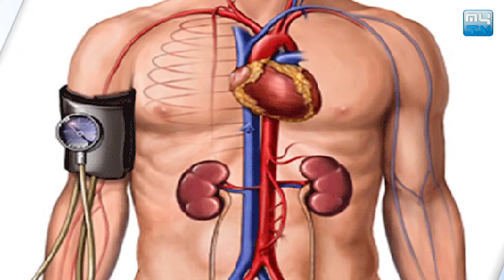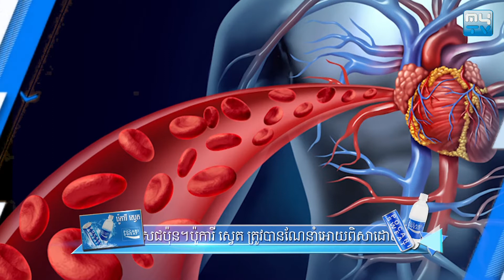MyTV Daily Health កម្មវិធី "សុខភាពប្រចាំថ្ងៃ" ប្រធានបទ៖ "ជំងឺលើសសំពាធឈាម" Part 50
MYTV កម្មវិធីថ្មីដែលមានឈ្មោះថា សុខភាពប្រចាំថ្ងៃ "Daily Health"
ប្រធានបទសំរាប់ថ្ងៃនេះគឺ ជំងឺលើសសំពាធឈាម ?
👉 នាំមកជូនផ្តាច់មុខដោយ ភេសជ្ជៈ 💪 Pocari Sweat 💪